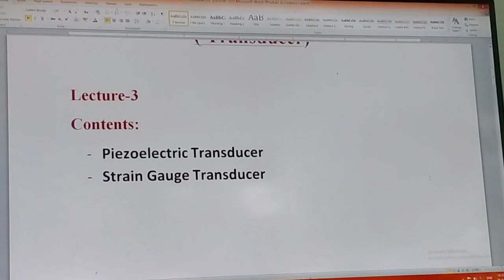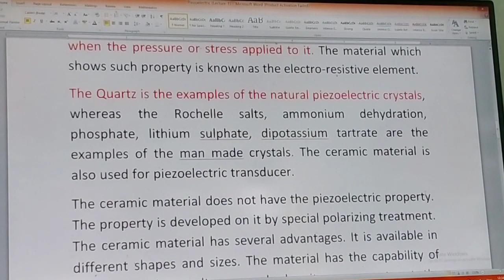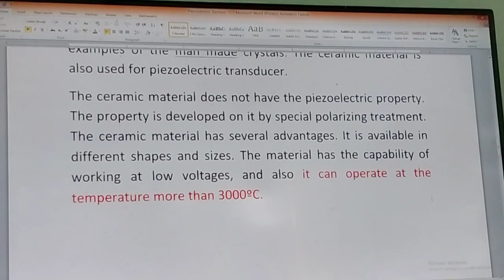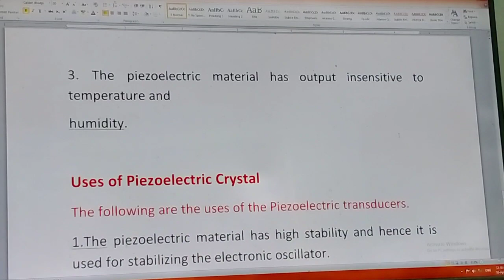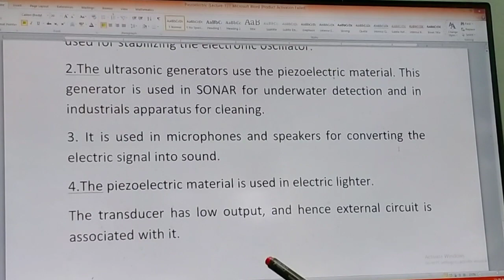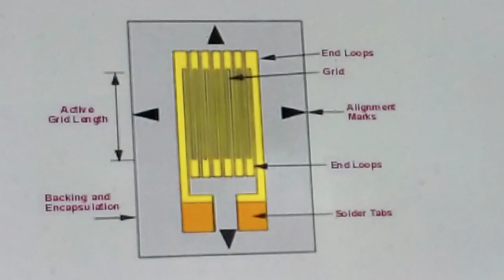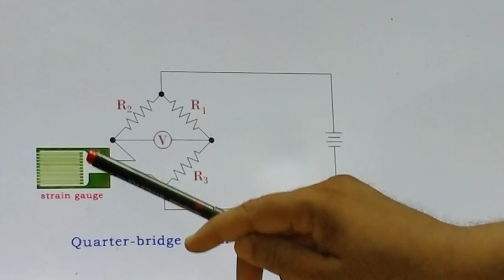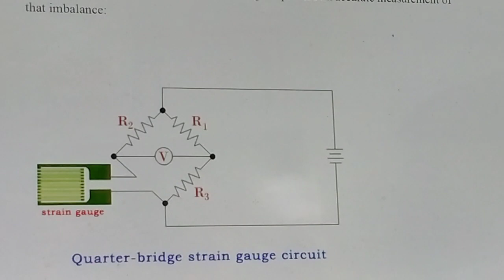PIEZOELECTRIC , BEC, CIVIL IV, Dr. Neeraj Jain